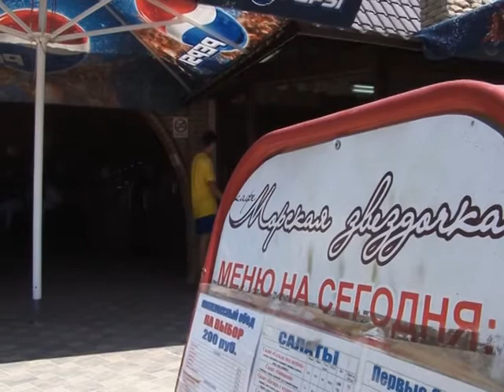На курорте продолжается борьба с незаконной продажей алкоголя.